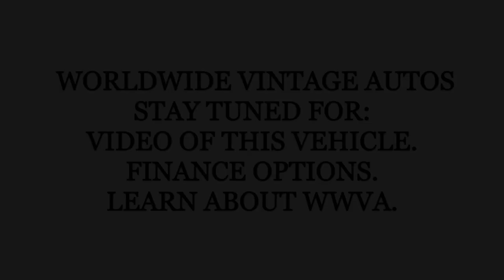1947 JEEP WILLYS